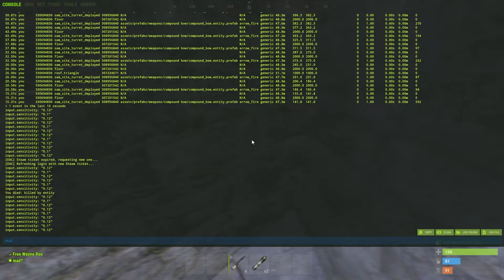This turret glitch made us rich...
BIG THANKS TO @dave_rust for the carry !!!

In today's video Dave RUST and I dominated the rust server as a duo in a hot air balloon.

rust is a pretty cool survival came in which everyone does some pretty mental stuff to raid, roam, survive and thrive.